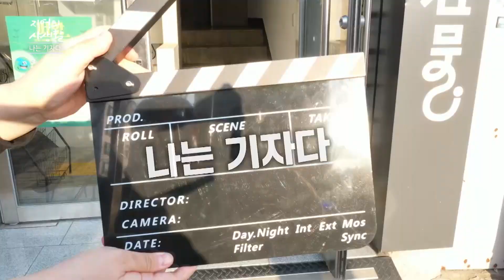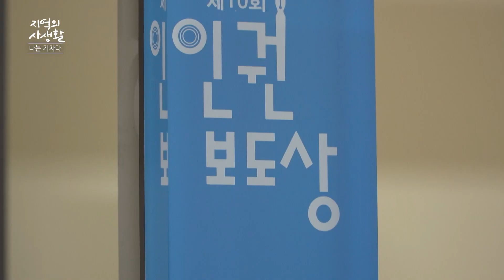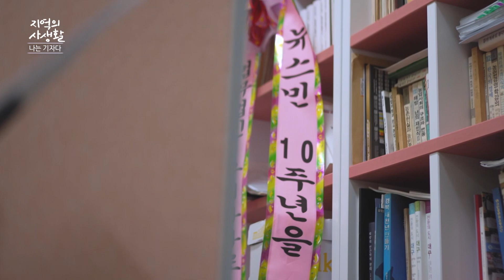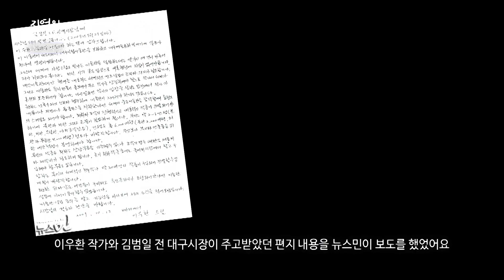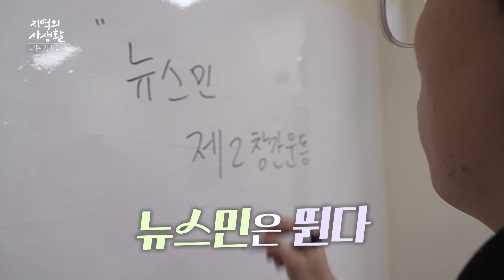[지역의 사생활] 뭐라고요...? 직원들 월급을 이제 못준다고요...? 이게 머선129... | KBS 230317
대구 지역을 바꾸는데
우리가 뭘 할 수 있을까?
라는 고민에서 시작된 뉴스민

작은 이야기를 담는,
지역에서 지역 이야기,
마을에서 마을 이야기를 하는 언론을 만든지
벌써 10년이 넘었습니다.

그러나
광고 없이
오로지 후원금으로만 운영된 뉴스민은
23년 3월 이후
직원들에게 월급을 줄 수 없는 상황이 되었습니다

뉴스민 같은 독립언론이 문을 닫는다면
지역 속의 작은 목소리는 누가 들어줄까요?

다양한 목소리가 공존하며 균형을 맞춰갈 때
사회는 발전합니다.

그리고 그 목소리를 대변해줄 수 있는 것은
언론이 되어야 한다고 생각합니다.

창간 10년 뉴스민은 새롭게 뛰어가려고 합니다.